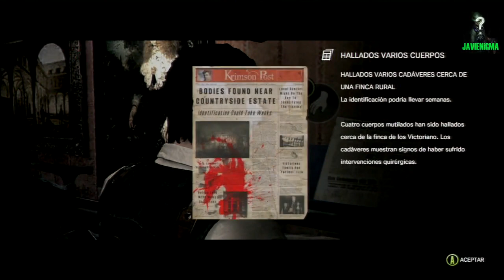The Evil Within | Let´s play en Español | Capítulo 24 | LAS PEORES INTENCIONES | HD720p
Capítulo 24 correspondiente al episodio "LAS PEORES INTENCIONES" donde seguiremos descubriendo los primeros experimentos de Rubik y sus motivaciones...

HISTORIA:
El detective Sebastián Castellanos y dos de sus compañeros acuden apresuradamente a un Hospital de la ciudad tras recibir el aviso de que algo terrible ha ocurrido. Nada más llegar descubrirán que el lugar se ha convertido en la escena de una espantosa masacre. al adentrarse en el edificio, comprueban con horror que no queda nadie vivo. La sangre y los cadáveres de pacientes, personal médico, guardias de seguridad e incluso policías que acudieron en auxilio ahora yacen esparcidos por todas partes.

Soy Javienigma y os doy la bienvenida a mi humilde canal. Mi mayor propósito: ayudaros a modificar vuestra Wii y compartir mi afición por los videojuegos. Internet nos permite esto, unirnos, ayudarnos, compartir la información... Siempre leo vuestros mensajes. Y siempre que mi día a día me lo permita ahí estaré para ayudaros. Sólo os pido vuestro apoyo y vuestro respeto a cambio. Los likes significan mucho para mi ya que son vuestro agradecimiento a mi trabajo. Y vuestras suscripciones son un regalo inesperado que no tiene precio. Amante de los videojuegos desde que con 10 años mis padres me regalaran la NES, desde entonces no he parado de coleccionar consolas y juegos. Encontraréis numerosos let´s plays de juegos Wii y WiiU, plataformas Nintendo y Xbox360. Y como siempre os digo, sentiros libres de preguntarme cualquier duda o problema, sugerencia, idea o crítica. Este es el canal, vuestro canal. Un abrazo :)
The Evil Within, Let´s play en español, javienigma, Xbox360, PS3, WiiU, PC, Gameplay, Bethesda,